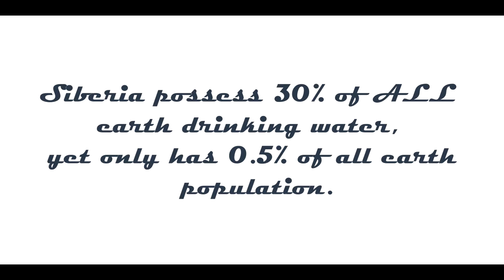Siberia Waters-Nitrate Free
Siberia Waters.  Natural Artesian water that is nitrate free.